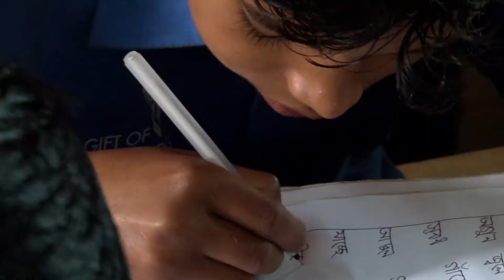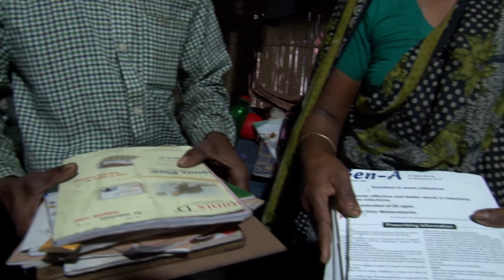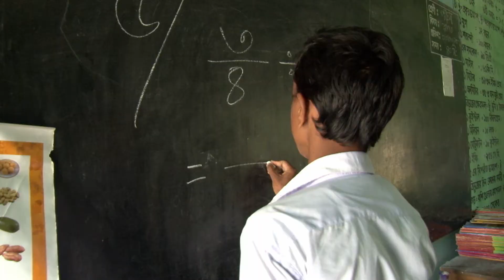Episode 14 - Omvendt Adventskalender 2022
Dette er episode 14 i Hei Verdens Omvendt Adventskalender 2022